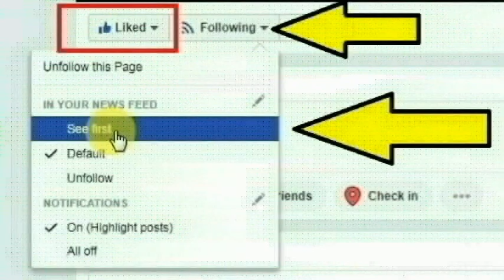மதுரையை சேர்ந்த பாஸ்கர்,ராமு மற்றும் லதா செய்ததை பாருங்க | Thoothupura